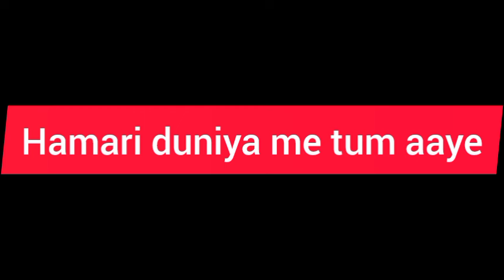New Punjabi Songs 2024 | Apa Fer Milaange | Savi kahlon | Latest Punjabi Songs 2024| Ashish Gagan